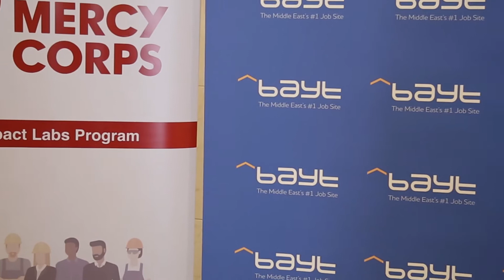بيت.كوم توفر مبادرة شغّيل للمهنيّين والعمّال في الأردن العديد من الوظائف عبر الإنترنت